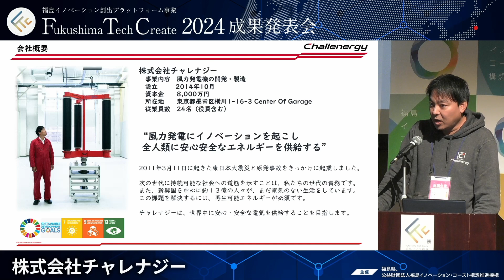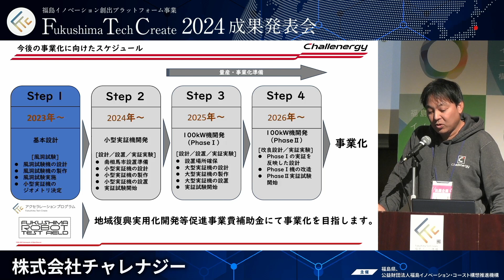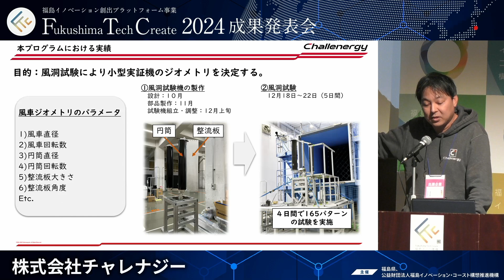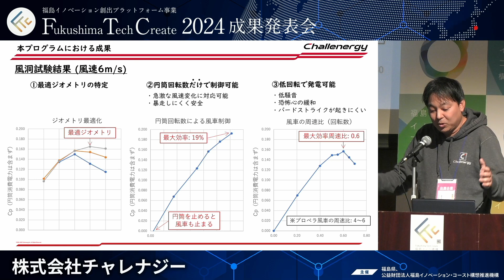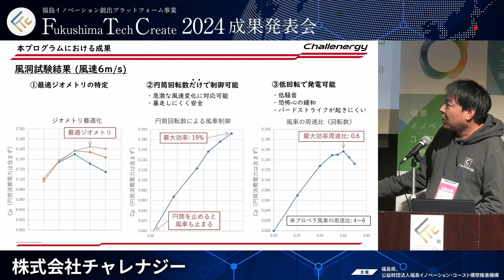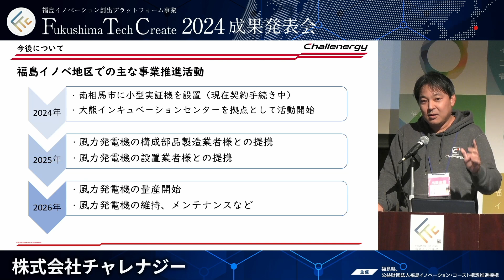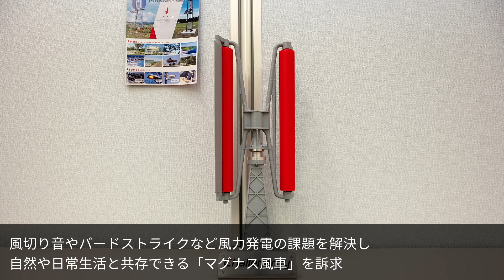チャレナジー_Fukushima Tech Create 2024成果発表会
2024年1月31日、2月1日に開催しました「Fukushima tech Create 2024成果発表会」のピッチとブース交流会の様子をご紹介します。

Fukushima tech Create（FTC）では福島県浜通り地域等15市町村で起業・創業を目指すスタートアップ企業を支援しています。

●プログラムの概要はこちら
 • 令和5年度 Fukushima Tech Create 支援概要紹介映像

（公財）福島イノベーション・コースト構想推進機構　産業集積部　事業創出支援課